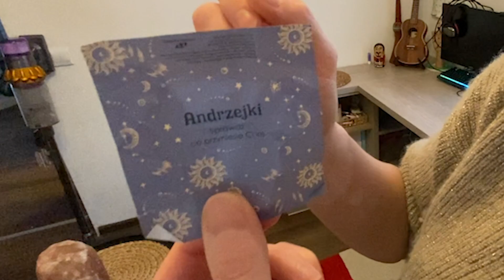⌨️ GAMING ROOM 🎄 PORZĄDKOWY VLOGMAS #08 2023 🎄 MOTYWACJA DO SPRZĄTANIA ✨CLEAN WITH ME 🎄 KAWANAJPIERW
Pamiętaj o 🔔 aby otrzymywać powiadomienia o nowych treściach  @KawaNajpierw
Dziękuję, że znów tu jesteś! Twoja obecność jest dla mnie bardzo ważna, dzięki Tobie tworzę ten kanał.
Grupa Posprzątajmy przy kawie, gdzie możesz przesyłać swoje zdjęcia przed i po sprzątaniu oraz czerpać inspirację do porządków

CLEAN WITH ME PL | HOMEMAKING | CLEAN WITH ME 2022 | KAWA NAJPIERW | KAWANAJPIERW

POSZPRZĄTAJ ZE MNĄ | MOTYWACJA DO SPRZĄTANIA | DECLUTTERING AND ORGANIZING | ORGANIZATION | CLEANING MOTIVATION | ORGANIZE WITH ME | CLEANING | WHOLE HOUSE CLEAN WITH ME

sprzątanie
clean with me
dom w jeżówkach
archon dom w jeżówkach
posprzątajmy razem